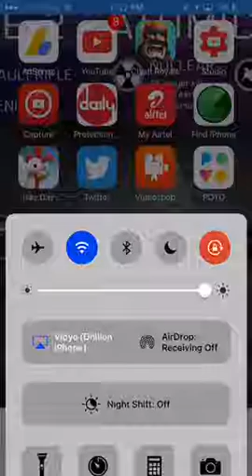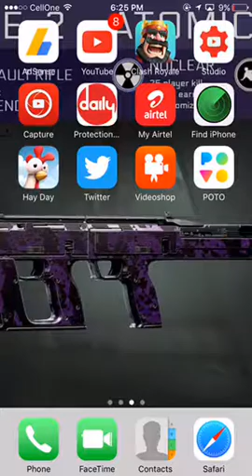easy to win #2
Hi guys this is your friend sam